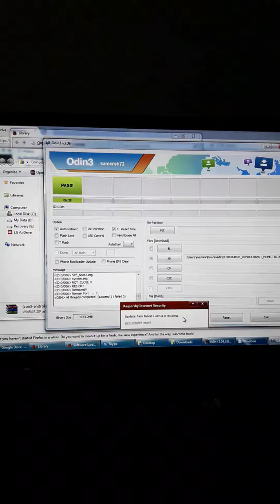Samsung galaxy s3 mini flashing Odin say PASS, but can't boot to homescreen! keep restarting,help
My samsung galaxy s3 mini keep restart on logo after flashing stock rom,any MASTER here for helping me out? Please comment suggestion
thanks for subs & watch